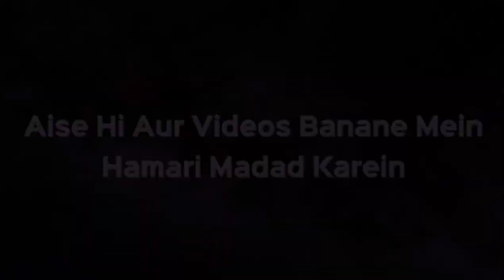Umar RA Ki Sadgi Ka Gairmuslim Par Asar | Shaikh Shahfahad Sanabili | iPlus TV